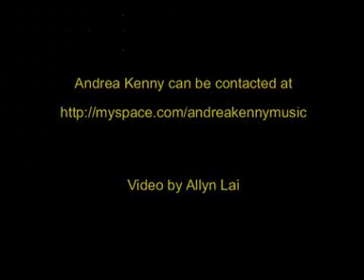Andrea Kenny/Stoppin The Love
A more recent recording of Andrea doing a cover of KT Tunstall's "Stopping The Love"